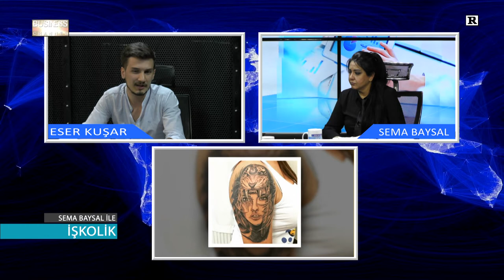SEMA BAYSAL ile İŞKOLİK l DÖVME SANATÇISI l ESER KUŞAR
Business Channel Tv'de yayınlanan SEMA BAYSAL ile İŞKOLİK programına ESER KUŞAR konuk oldu.

ESER KUŞAR